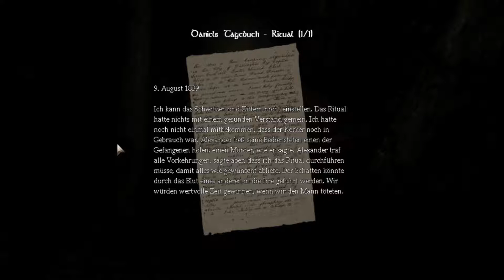Lasst uns Amnesia Spielen #025 - I see dead People! [Blind]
▼Gruselige Beschreibung▼

Lasst uns Amnesia Spielen #025 - I see dead People!
Folge 25...

Amnesia. Anfangs ein sehr Lustiges Spiel, wird sich später als eines der schlimmsten die ich je gespielt habe entpuppen. (Ja, schlimmer als Silent Hill!)